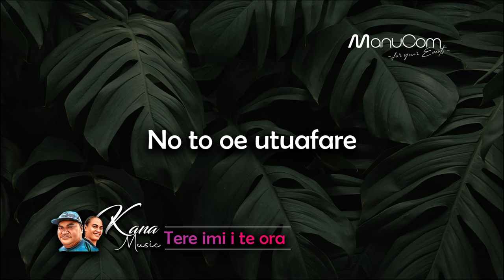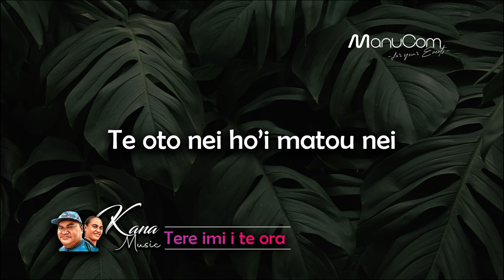KANA Music - Tere imi i te ora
KANA -  Tere imi i te ora :
Te reva nei oe na te ara
Tere imi i te ora
No to oe utuafare
Faaitoito i to oe tere
Te oto nei ho’i matou nei
Te mauiui nei to matou nei
A ani i te Atua
Ia tauturu mai ia tatou
Te vai ra ho’i te mahana
E farerei a tatou e

Copyright
Auteur, compositeur : Stanislas Kana Tchong-tai
Captation son : Manucom